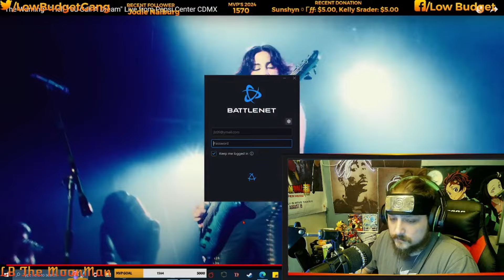| First Time Reaction | The Warning - "Hell You Call A Dream" Live from Pepsi Center CDMX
IF YOU WANT TO SHOW SOME BIG LOVE--
OR HEAD OVER TO THESE OTHER SITES🤘
COME HERE FOR ALL GAMEPLAY(WE PLAY IT ALL)
AND THEN HEADOVER TO TIKTOK WHERE WE ALWAYS POSTING CLIPS💪🏼💪🏼
AND EVEN HERE!

WHATTTT UP GANNNNG WE ARE BACK TODAY WITH THOSE LADIES OVER @TheWarning AND IN THIS reaction reactionvideo ALSO SHOUT OUT TO ALL THE NEW SUBS YOU GUYS ROCK TYTY FOR BEING HERE IT BIG LOVE LIKE ALWAYS 🤘 ALSO WE ARE ON THE roadto2k WHICH IS STILL CRAZY AF JAJAJA BUT DROP A SUB HERE